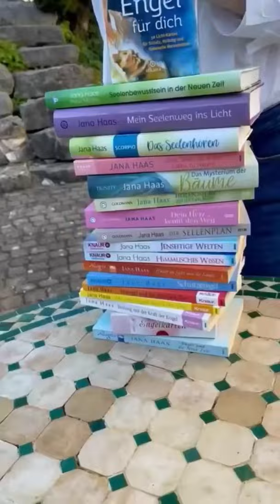Damals traf ich eine Entscheidung | Jana Haas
Damals traf ich eine

Ich entschied mich - für mich.
Heute stehe ich da, mit 15 Büchern, 2 Kartensets und einer Reihe neuer Buchideen. Ich bin erfüllt und dankbar für all die Wunder in meinem Leben. 🙏✨